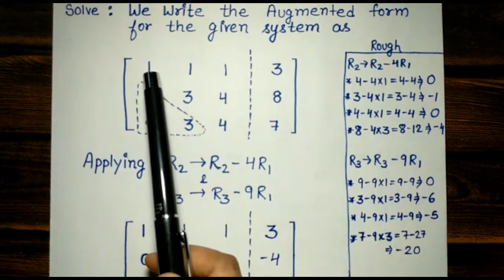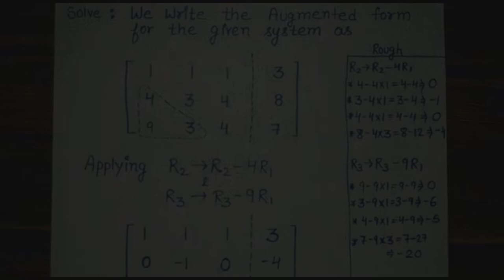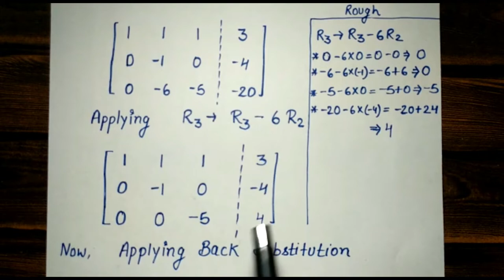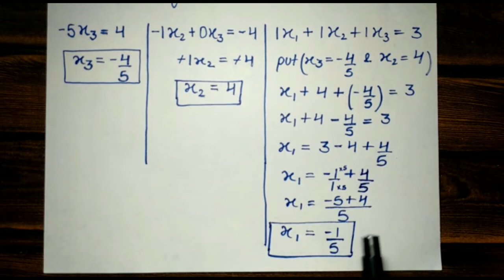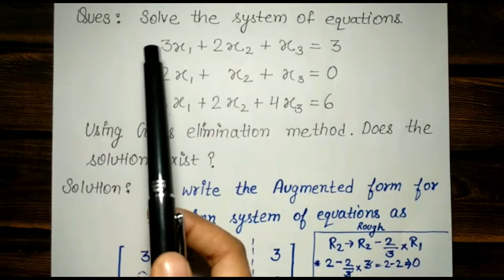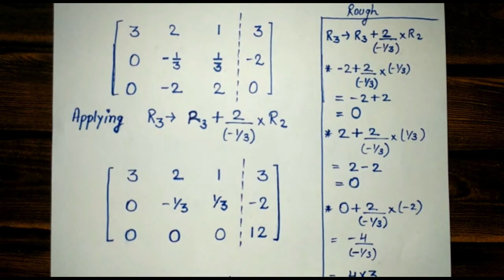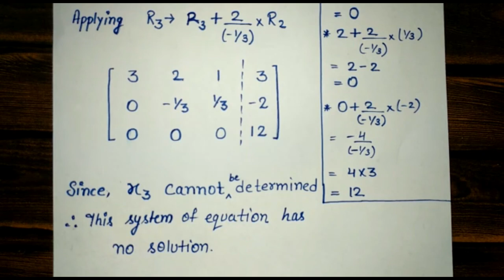How to find the solution of system of linear equations by Gauss Elimination Method?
This video lecture covers the following topics :
Direct Method
Q. How to find the solution of the system of linear equations by Gauss Elimination Method?